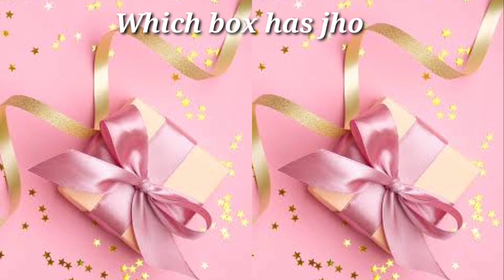Bts vs blackpink choose your gift box eligue tu regalo